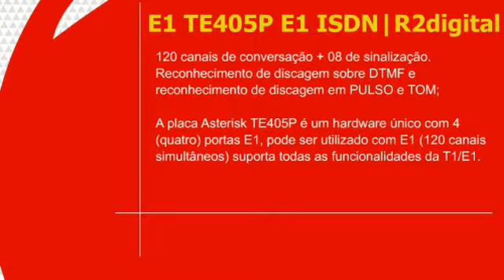Vídeo Placa Asterisk E1 TE405P com 120 Canais E1 ISDN ou R2digital é na Lojamundi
120 canais de conversação + 08 de sinalização.
Reconhecimento de discagem sobre DTMF e reconhecimento de discagem em PULSO e TOM;
A placa Asterisk TE405P é um hardware único com 4 (quatro) portas E1, pode ser utilizado com E1 (120 canais simultâneos) suporta todas as funcionalidades da T1/E1.

Ao utilizar a nossa tecnologia TDMoE, pode-se facilmente conectar vários endpoints com o cartão e obter a qualidade de voz em conjunto com as implementações de qualquer PBX existente. Escalabilidade para esse produto é derivada da adição de várias placas para cada PC.